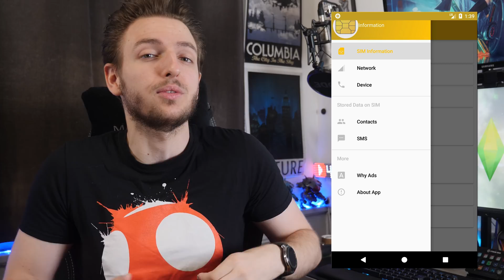POURQUOI LES CARTES SIM EXISTENT ENCORE ?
Salut c'est Léo de la chaîne TechMaker et aujourd'hui, on va parler des cartes sim, et on va se demander pourquoi elles existent encore aujourd'hui malgré les eSim !